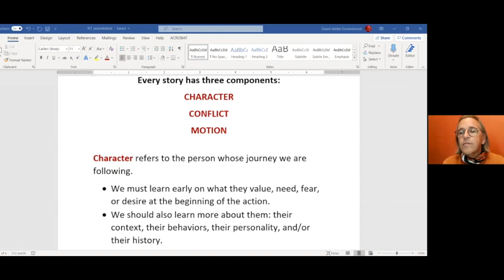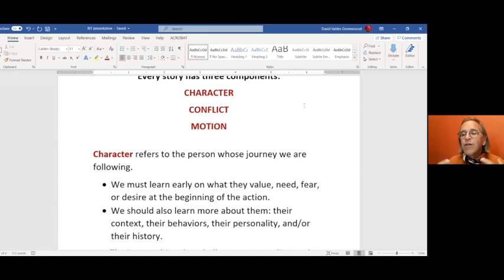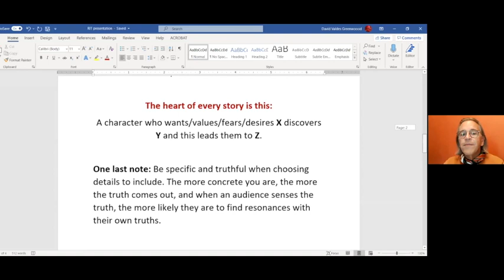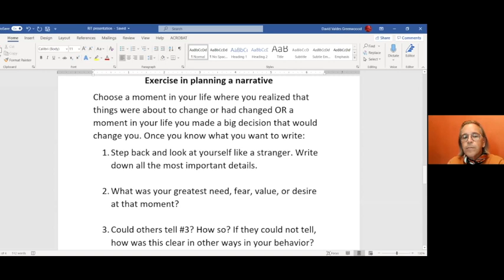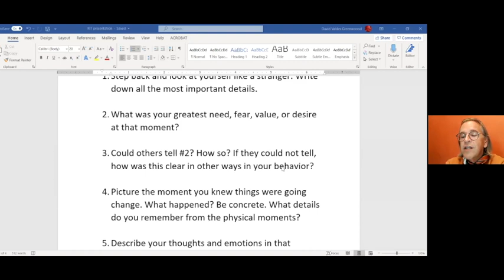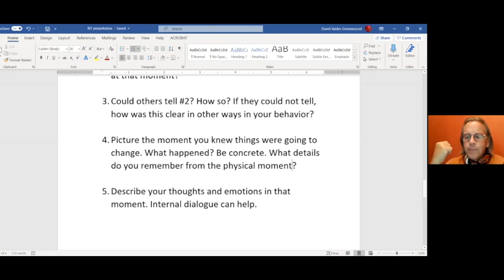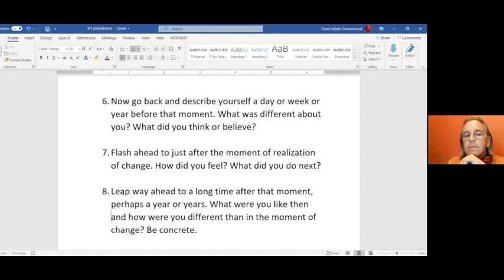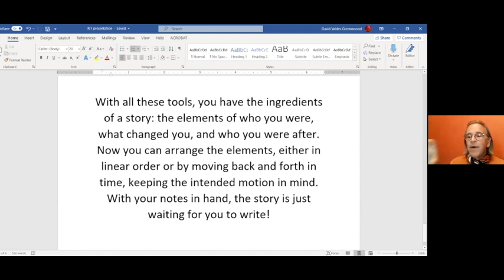Making and Using Narratives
Author and playwright David Valdes discusses the meaning and importance of narratives in refugee integration through his recent play, "Downtown Crossing," which speaks directly about refugee and immigrant experiences. This online workshop offers the audience tools and tips to draft their own story and brings a fresh perspective on the social and political use of narratives.